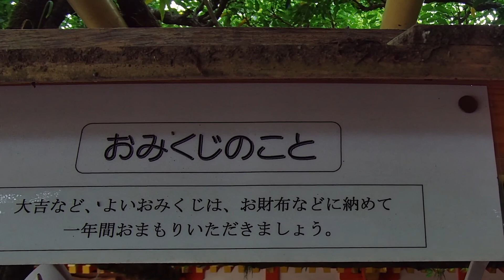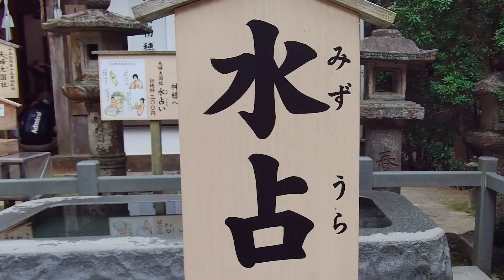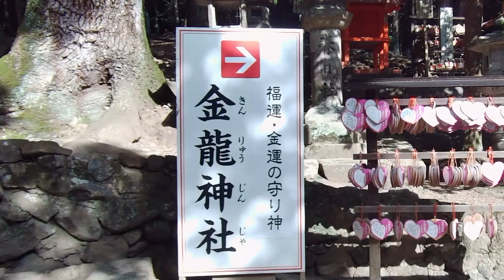Kuil Kasugataisha | Prefektur Nara Jepang | Part 2 kuil # kuildijepang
Halo, semoga semuanya sehat selalu, Amin!

Kalau sebelumnya adalah video perjalanan ke Kuil Kasugataisha, Nah di video kali Ini aku udah sampai di Kuil Kasugataisha-nya. Di sana aku lihat suananya lumayan ramai. Kebanyakan pada datang sama keluarga, ada juga yang sama teman, kayaknya.

Terimakasih